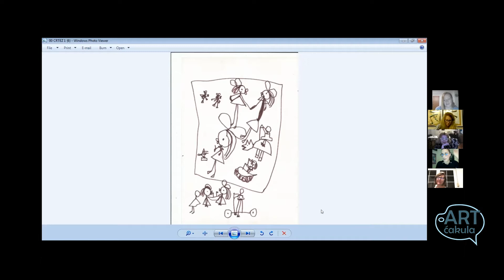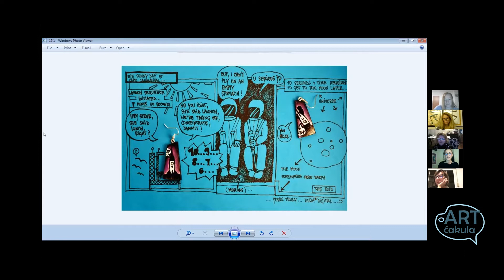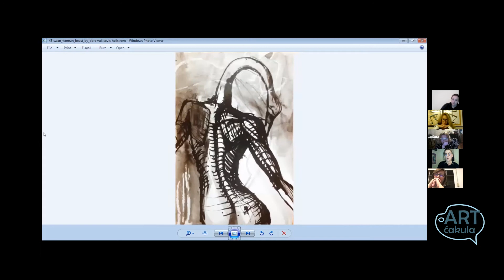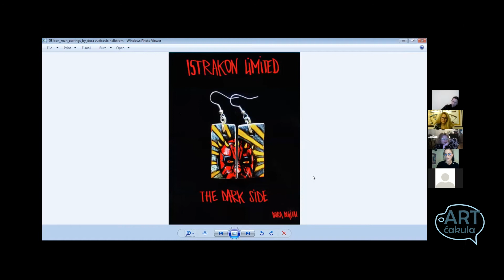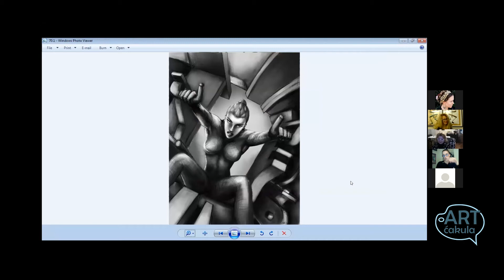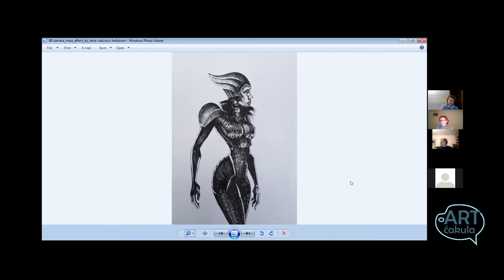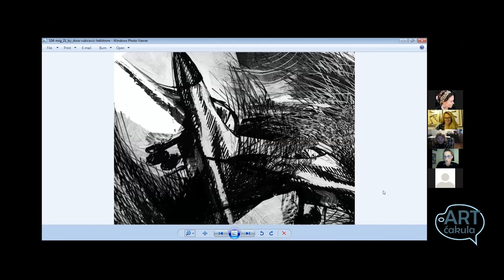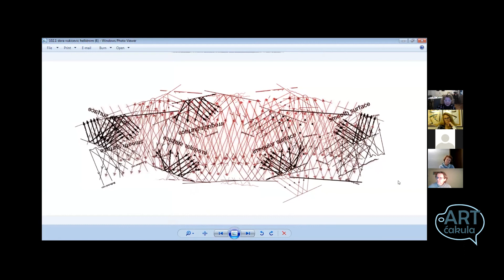XLV. Art ćakula: Dora Vukičević - Hellström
45. Art ćakula
nedjelja, 21. studeni 2021.
Gost izlagač: Dora Vukičević - Hellström
Moderator: Romana Tekić

Na 45. Art ćakuli predstavila nam se naša Dora Vukičević-Hellström.
Dora nam je ispričala o svojoj ljubavi prema digitalnoj umjetnosti, ali i tradicionalnom crtežu, kao i posebnoj ljubavi prema mijenjanju i istraživanju novih tehnika crtanja/slikanja.
Ispričala nam je kako je, kao veliki ljubitelj znanstvene fantastike, radila  brojne stripove i ilustracije za knjige, igrice i slično, između ostalog izlagala ih na Europskoj SF konvenciji i još uvijek je veliki fan znanstvenofantastičnih romana. Stoga su i njeni tradicionalni radovi uvijek na rubu nadrealizma i ruba svijesti i sna, često čak i najmračnijih noćnih mora.
U druženju s Dorom na Art ćakuli saznali smo i da je  tijekom fakulteta studirala  tradicionalnu grafiku (tehnike dubokog tiska). Tada je radila uglavnom crno-bijele apstrakcije i prikaze velikih industrijskih strojeva. Od djetinjstva je fascinirana industrijom, strojevima i avionima. Nakon fakulteta pojavile su se nove inspiracije, zvijeri - hibridi napravljeni od ljudi i životinja (ne mitoloških bića, više kao stvorenja iz noćne more) i organske apstrakcije.

Art ćakula je umjetnički online projekt koji se odvija putem Zoom platforme, Facebooka, Instagrama i YouTube